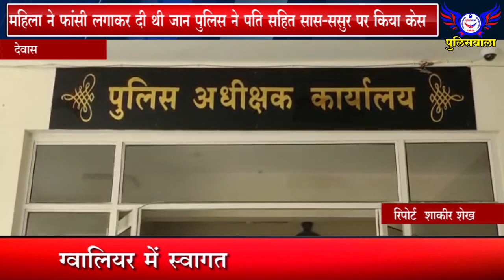महिला ने फांसी लगाकर दी थी जान पुलिस ने पति सहित सास-ससुर पर किया केस